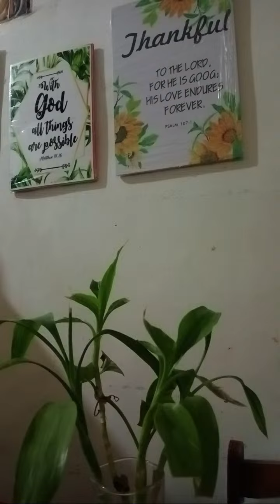Highlight 3:10:12 - 3:15:12 from Rakishi Babes Heart is live Have a BLESSED MORNING EVERYONE 🙏🏻Thank